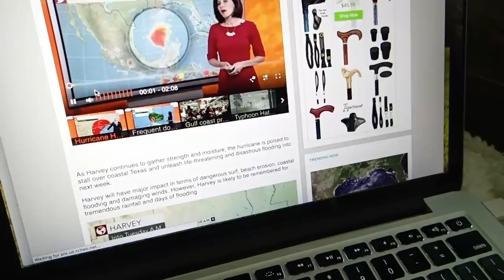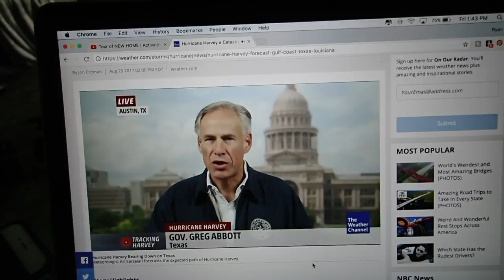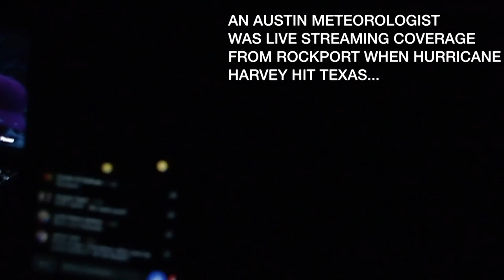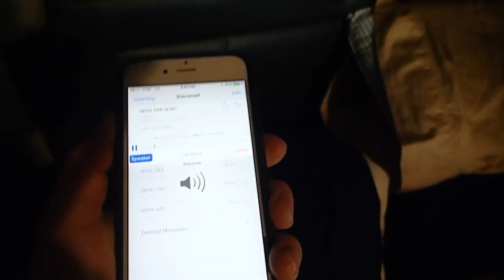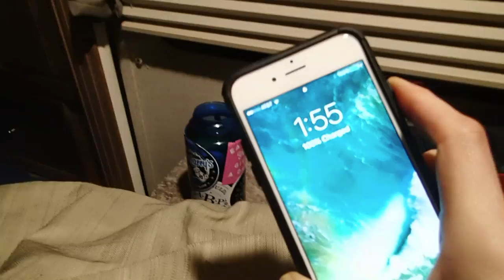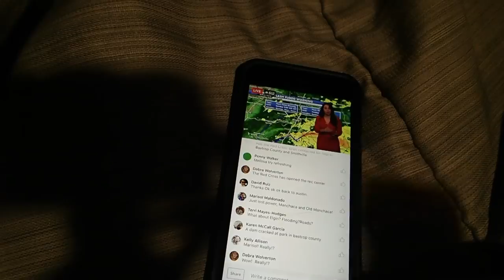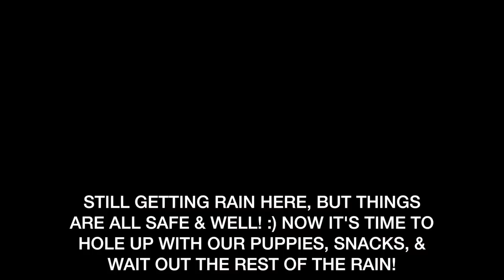HURRICANE HARVEY IS COMING // WEEKEND STUCK IN THE RV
Our hearts and prayers are with everyone who has been severely impacted by this devastating hurricane. Although we were lucky to just get some minor tree damage and a slightly flooded yard, some others lost everything. As of Monday August 28, it is not over yet...Houston and the surrounding areas that are already flooded are expected to get exponentially more rain.

Please take a moment to check out the links below for a few ways to help those who desperately need it right now.

-Tabitha Hogan
-Dallas Brady
-Curtis Sims
-Jessica Hartman
-The Nickell Tour
-Matt Knight
-A.M. Ruse
-Angela Walker
-Justin Maresch
-Lisa M
-Lynne Lee
-Erik Larson
-Rob Killian
-Ashleigh Cummins
-Roy Case
-Catherine Sykes
-Kimberly Maye
-David Clay
-Megan Gunther
-Emily LeBar
-Charles Krabec
-Rebecca & Timothy Smith
-Cassie Jones
-Lloyd Mitchell
-Tracey
-Randy Chapple
-Michele Gubeli
-Morag Forbes
-Weekend RVing
-Dennis Harmon

:::WHAT WE DO FOR A LIVING:::
Blair's Business:

Matt's Business:
Custom Web Design & Online Marketing

::GET OUR STUFF::
---RV LIFE---

PROTEIN POWDER, BCAA'S, SHAKER BOTTLES, & MORE!